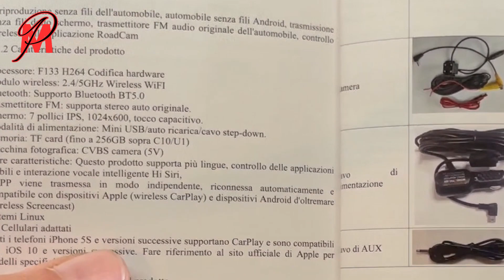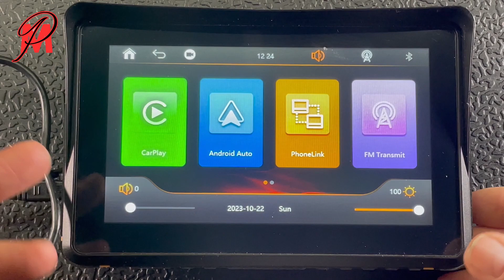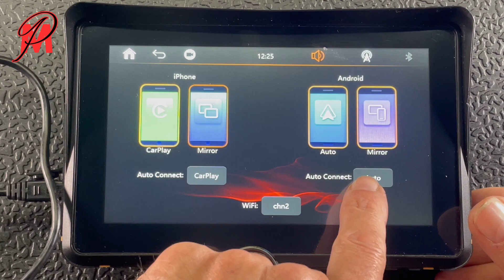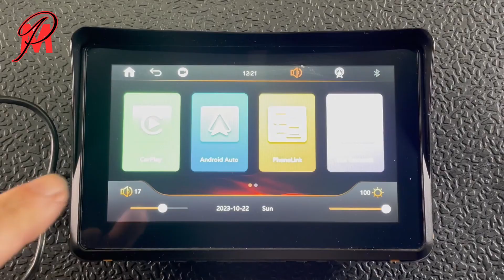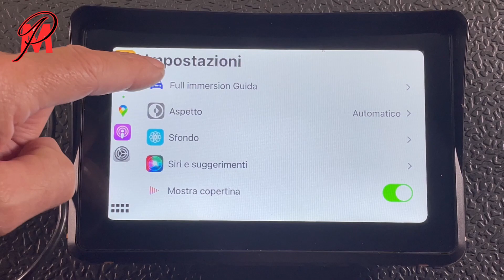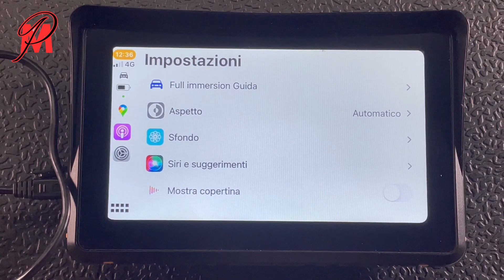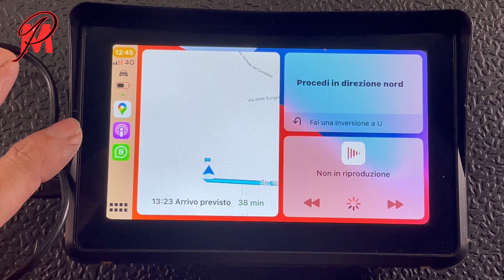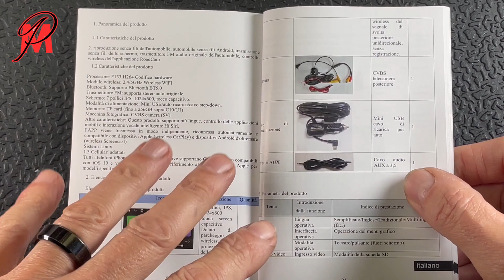CARPLAY MOTO E LE SUE FUNZIONI PRINCIPALI 😱👍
Siamo Enzo e Graziella, ti diamo il  Benvenuto sul canale.
In questa puntata: ti do qualche dato tecnico per l'utilizzo di questo accessorio, faccio una carrellata su una parte delle funzioni del CarPlay, per un utilizzo specifico ti consiglio una castomizazione personalizzata
PROVACI E FAMMI SAPERE NEI COMMENTI.
Non ti anticipo nulla, dai un'occhiata!
Ti lascio alle immagini!
Buona visione e mi raccomando, se ti sei divertito...
Ciao grazie🙏☺️

CARPLAY 7"
CARPLAY 5"
Portapacchi Givi
Cruise Control Assist

LALAMPADINE H7LED SIRIUS ECONOMICHE
LAMPADINE H7 LED SIRIUS

MICROFONO LAVALIER

ANTIPIOGGIA GIVI
SCARPE ALPINESTAR
STIVALI ALPINETAR
GIACCA ESTIVA CLOVER
PANTALONE JEANS UNISEX
PARASCHIENA DAINESE

COMPRESSORE PORTATILE
PORTA CELLULARE IMPERMEABILE
POTRA NAVIGATORE

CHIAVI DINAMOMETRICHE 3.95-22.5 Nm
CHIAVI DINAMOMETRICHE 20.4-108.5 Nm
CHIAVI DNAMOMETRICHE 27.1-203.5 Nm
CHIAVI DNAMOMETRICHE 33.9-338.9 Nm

FARETTI NOTTURNI
FARETTI DIURNI

FASTON IMPERMEABILI
FASTON NORMALI
PINZA SERRAFASTON
RELE' 5 PIN

BORSE PARAMOTORE LOMO
VALIGIE GIVI 46L.
VALIGIE GIVI 33L
TOOLBOX GIVI
TELAIETTI GIVI